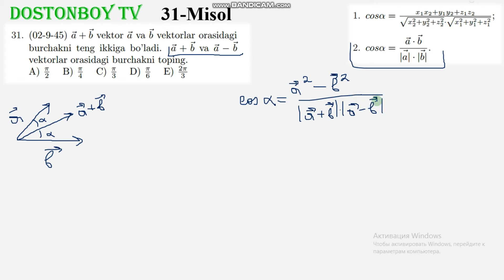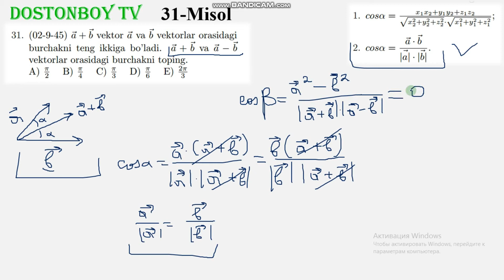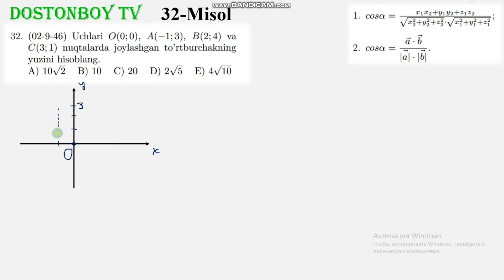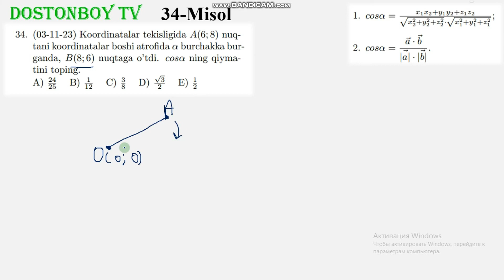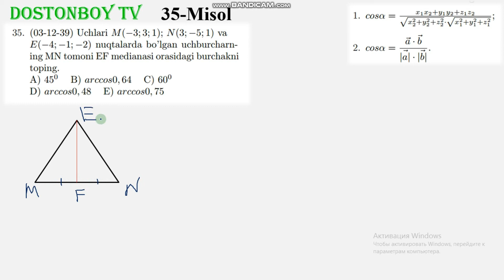42-DARS 3-QISM 3.9.4 Ikki vektor orasidagi burchak.